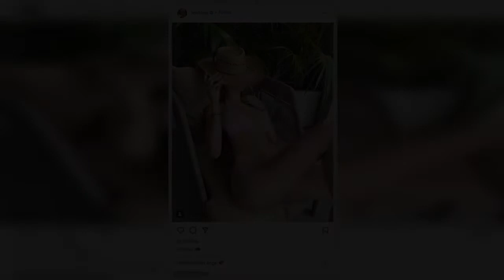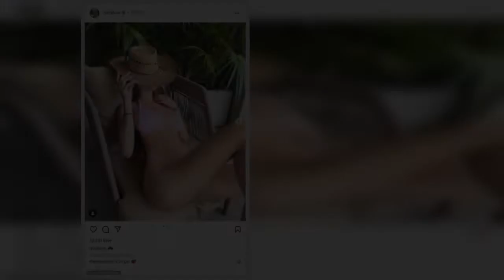Heidi Klum's model daughter Leni, 18, shows off her incredible figure in a pink floral string bikini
Heidi Klum's daughter Leni put her incredible figure on full display in two new snaps that she shared to Instagram on Tuesday.
The 18-year-old model donned a pale pink floral string bikini as she relaxed in a lounge chair on a patio.
The Vogue Germany cover star showcased her ample cleavage in the two-piece's skimpy triangle top.
Leni showed off her taut abs and sculpted legs in the swimsuit's high-rise bikini bottoms.
She had on a black hair tie on one wrist and a bright green string br